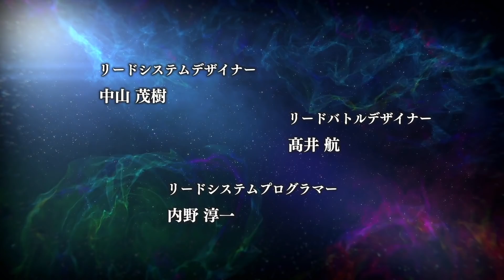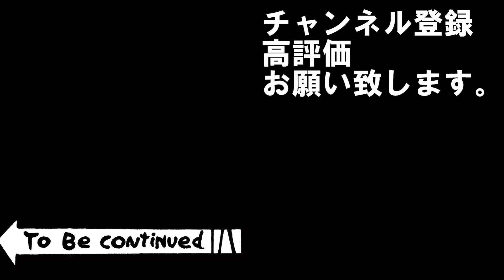#30【三国志14】🏆最強氏姓決定戦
中華NO1はこの氏族だっ・・・！
勝ち抜け中👊張氏、（公孫氏）